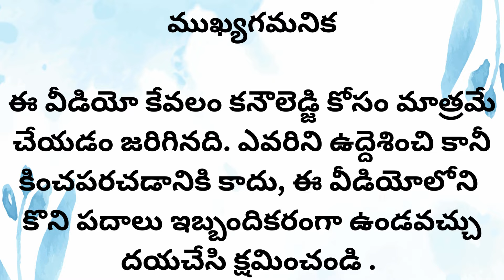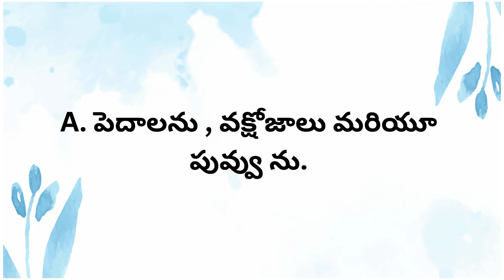GK Question and Answers in Telugu Ten